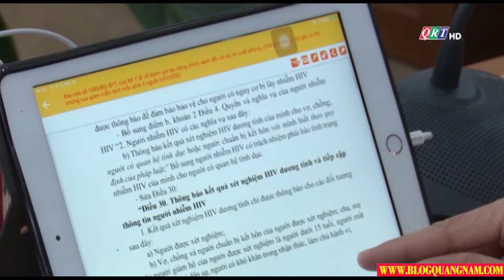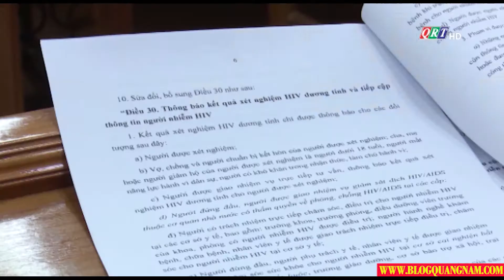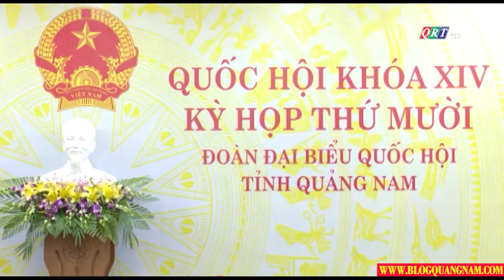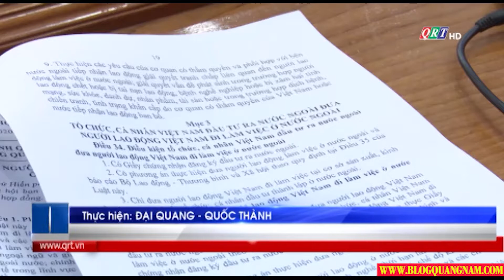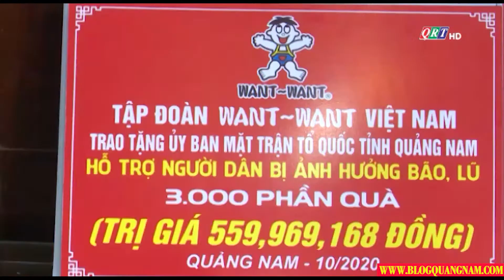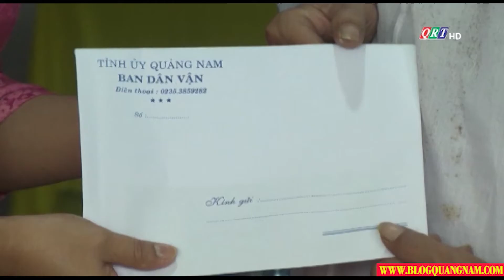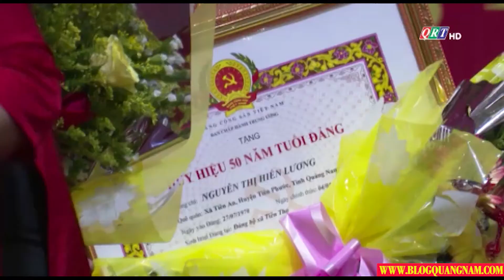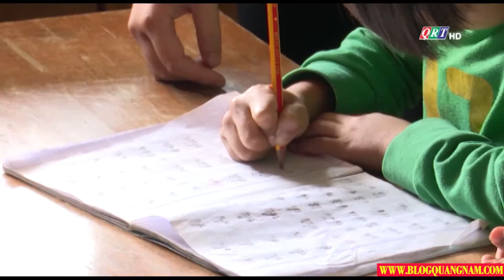Thời sự tối ngày 23-10-2020